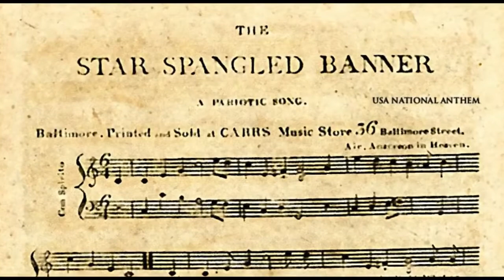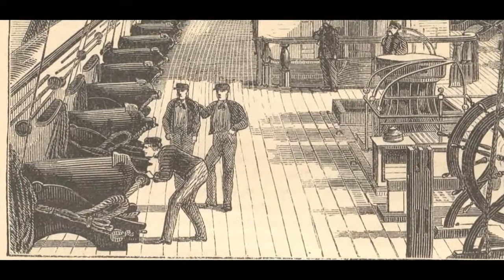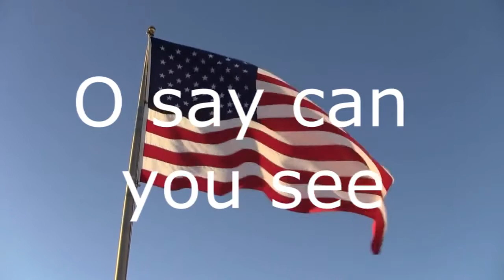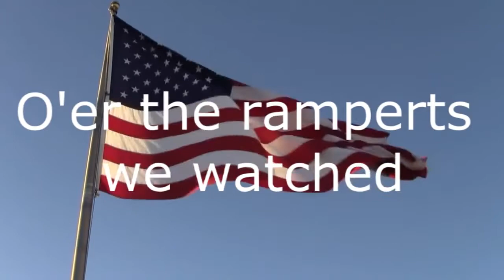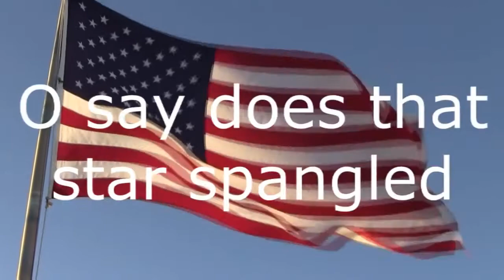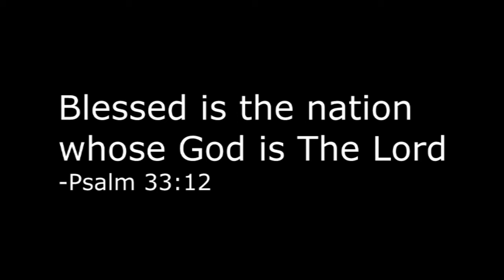Star Spangled Banner As You've Never Heard It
This is a must watch! Have you ever given any thought to the words and meaning of our nations anthem?
Take a listen, let it sink in.